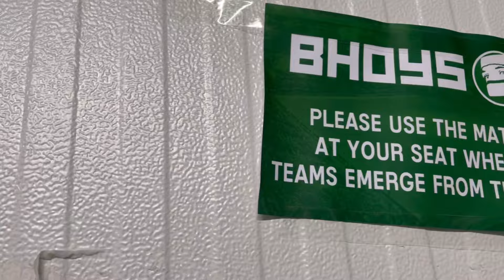CRAZY GAME AT CELTIC PARK FOR THE CELTIC V RANGERS (HIGHLIGHTS)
IRISHMICK